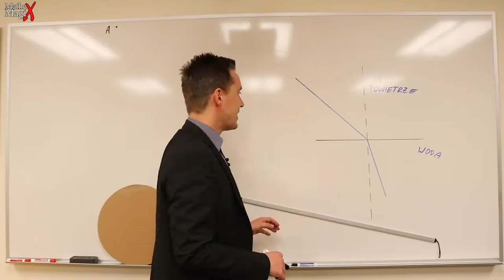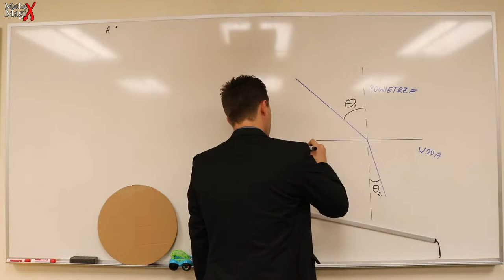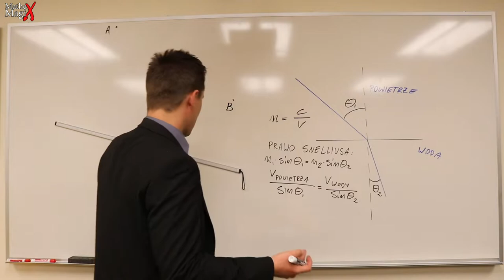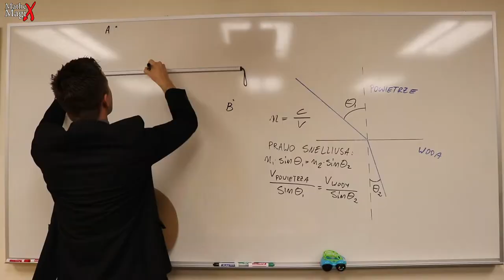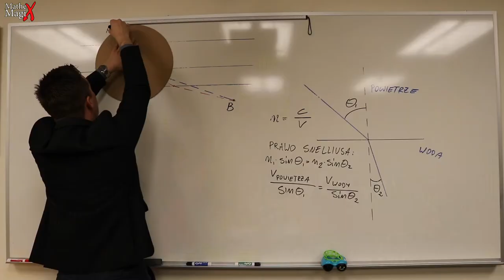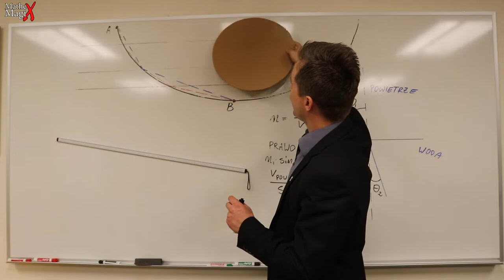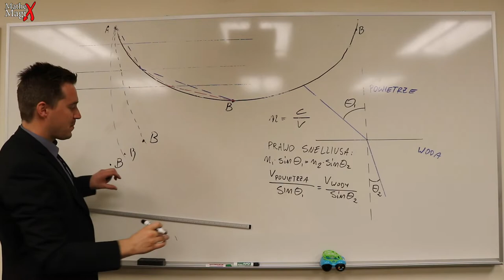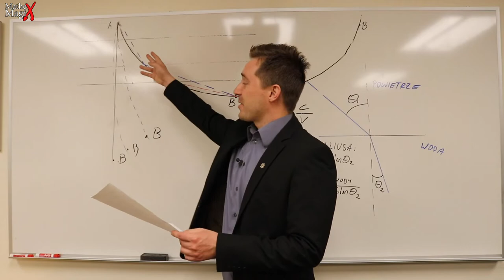Światło Wskazało Drogę Bernoulliemu Do Stworzenia Brachistochrony | MatheMagiX#23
Na ogół matematyka pomaga rozwiązać zadania z fizyki. Jednak rozwiązanie Brachistochrony podunęła obserwacja światła + prawo Snelliusa, które opierało się na zasadzie, że światło leci z A do B w jak najkrótszym czasie. Właśnie tej wskazówki potrzebował Johan Bernoulli aby rozwiązać problem Brachistochrony.